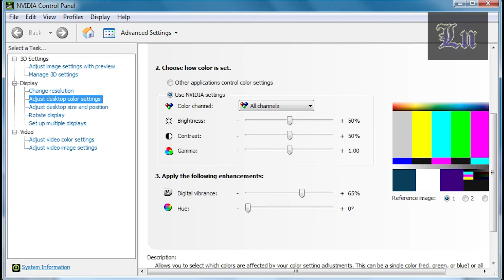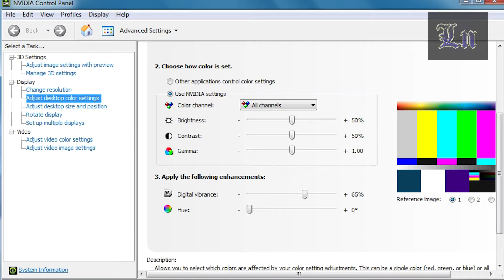Tip: How to improve image quality of your monitor?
Getting the train back on the ways, huh :D

A sweet track playing in the background is Inspirational by Marcus Neely. Check out his YouTube channel and a soundcloud page if you're interested in a free CC music:

Quite a short description this time...